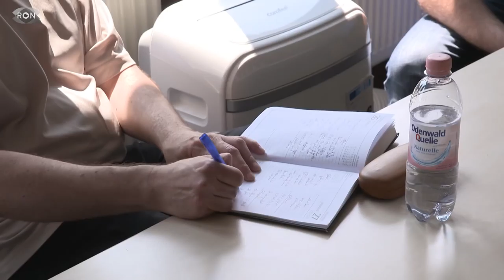3.Liga ruft | RON TV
Alle guten Dinge sind drei - das hofft auch der SV Waldhof Mannheim. Der Regionalligist ist zum dritten Mal in Folge in der Aufstiegsrelegation zur dritten Liga. Zweimal sind sie gescheitert, gegen die Sportfreunde  Lotte vor zwei Jahren noch deutlich - im vergangenen Jahr ganz knapp im Elfeterschiessen gegen den SV Meppen. Dieses Jahr solls jetzt endlich gegen den KFC Uerdingen klappen.